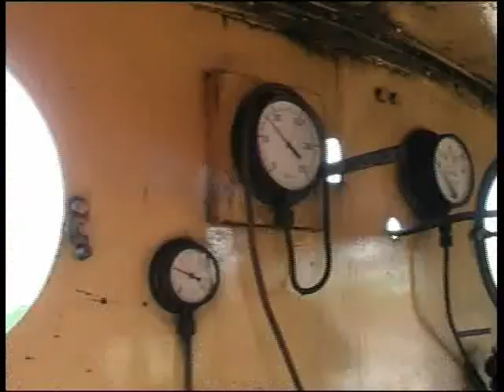Class 0-4-0ST No.7386 Birkenhead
Designed by Robert Stephenson & Hawthorn Ltd. Built in 1947, purchased and moved to Southall Railway Centre in March 1981. The locomotive was used at various power stations and last used at Acton Lane.

Filmed by D.Reeves GWRPG member